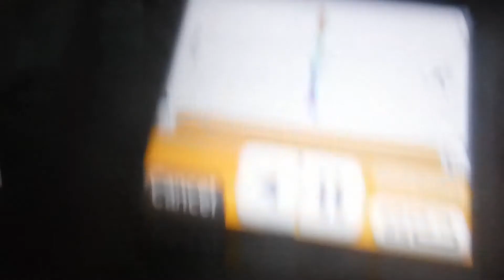THX "Tex" (LucasFilm Ltd Variant) 2000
Taken from Gold
Classic Collection 2000 DVD Toy Story
Toy Story & Toy Story 2
two Pack Disc DVD Set
2 Disc DVD Set- Contains
Both Films Toy Story & Toy Story 2
Toy Story 2000 DVD
Pixar DVD 3-Pack DVD
Toy Story/A Bug’s Life/Toy Story 2
A Bug’s Life Collector’s Edition 2003 DVD (Sound Effects Only)